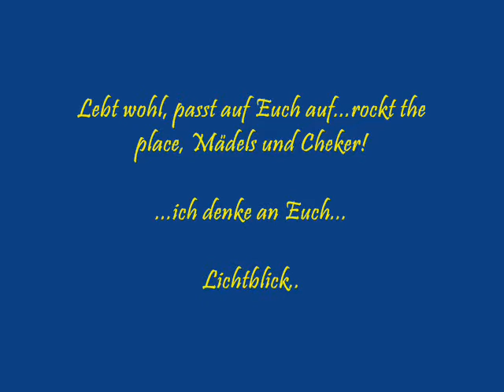Tanzgruppe Lichtblick: I believe / Version 2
Tanzaufführung am 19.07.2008 im Jugendgottedienst der Vm: "Get the point!"

(keine Panik...nur der Anfang ist zu dunkel:-) )